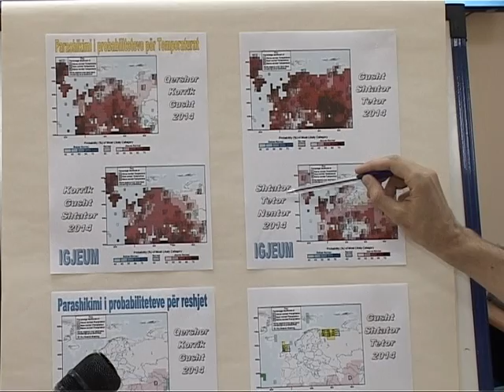MOTI GJATE QERSHORIT SIPAS PARASHIKIMEVE STINA E VERES DO TE KTHEHET PAS NJE JAVE LAJM